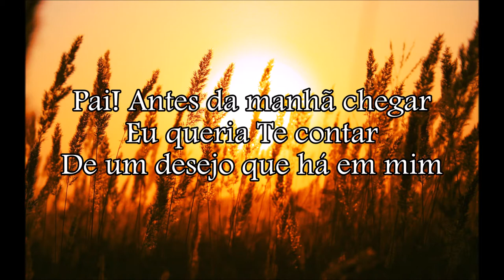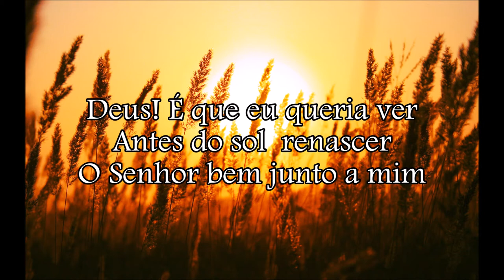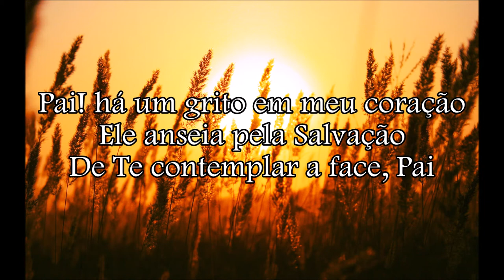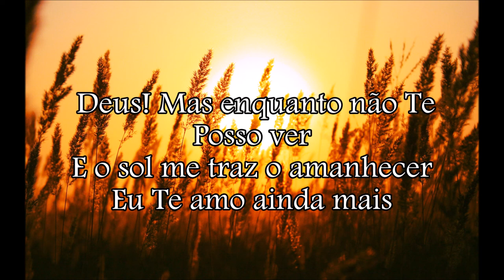Serenata para Deus (bateria)